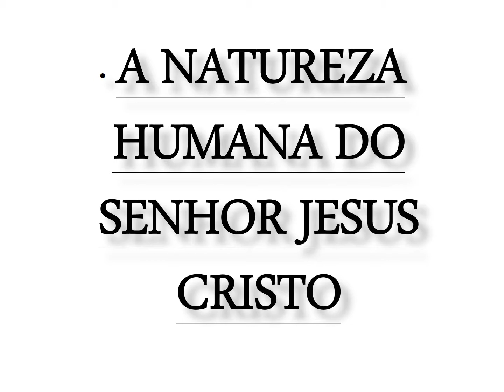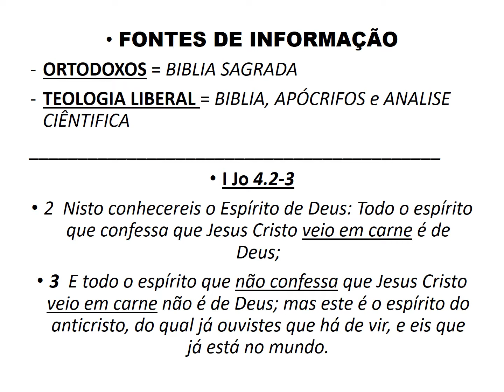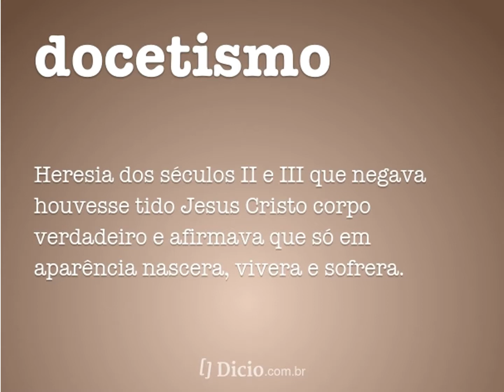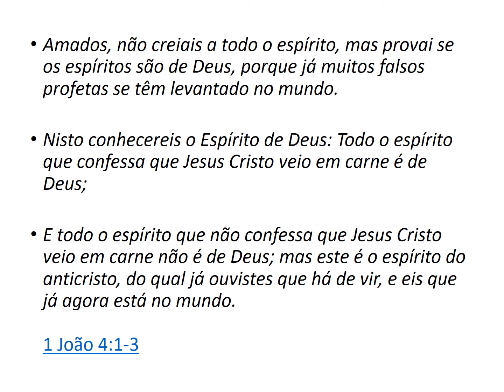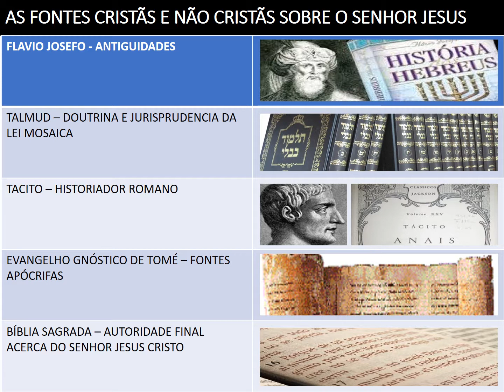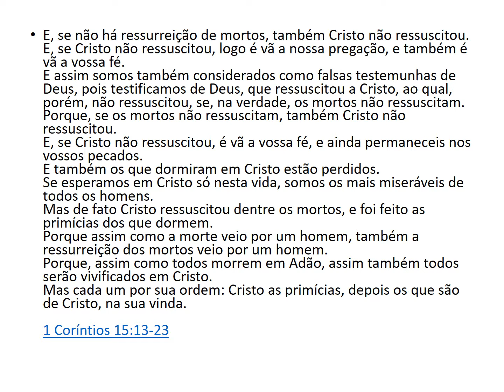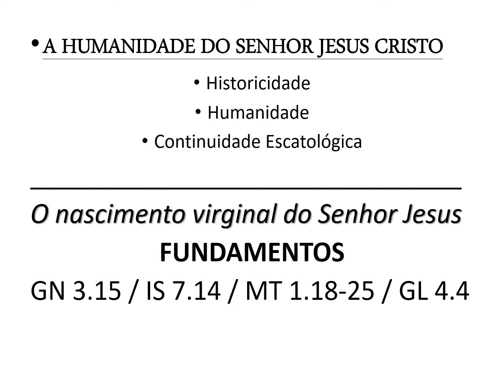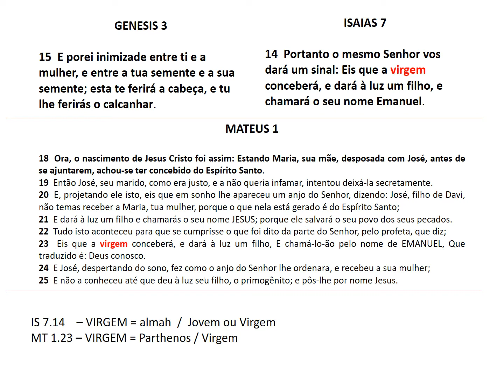(4) CRISTOLOGIA - A NATUREZA HUMANA DO SENHOR JESUS CRISTO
A importante abordagem acerca da natureza humana de Cristo, a concepção virginal e a postura ortodoxa de valorização da autoridade bíblica como palavra final acerca do tema; relevância da humanidade de Cristo para nossa salvação.

Essas aulas são um suporte aos estudantes produzido por mim independentemente da instituição de ensino.

Se o conteúdo tem te auxiliado e você quer contribuir para que o autor possa adquirir melhores equipamentos segue conta para contribuição:

Banco Sofisa (637)
Agência:0001 | Conta:96205-0

Para fazer o curso de Teologia à distancia entre no site indicado abaixo e adquira as apostilas direto com a instituição responsável: